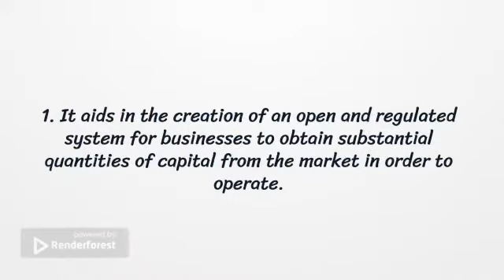Advantages of the financial market